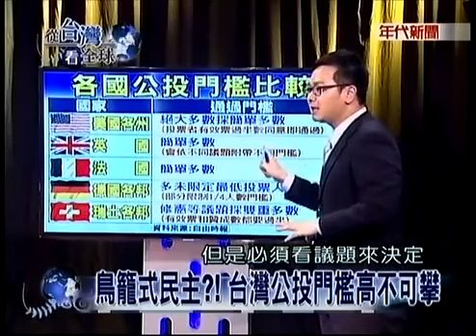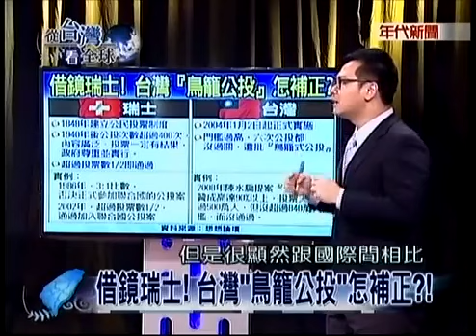從台灣看全球 20140426-3